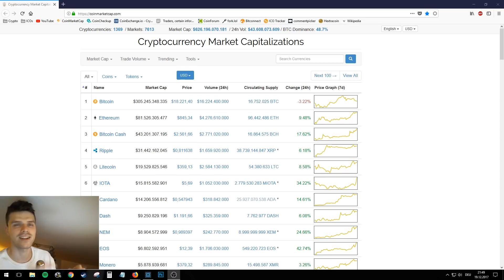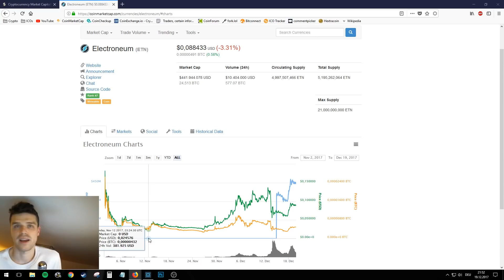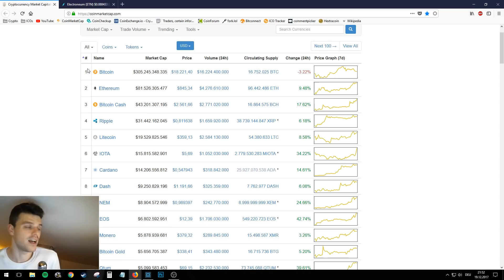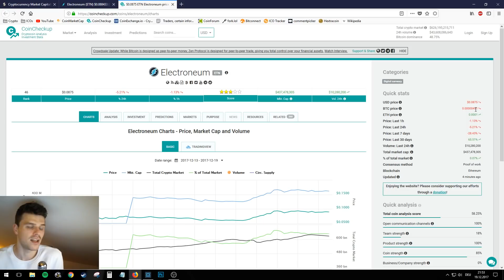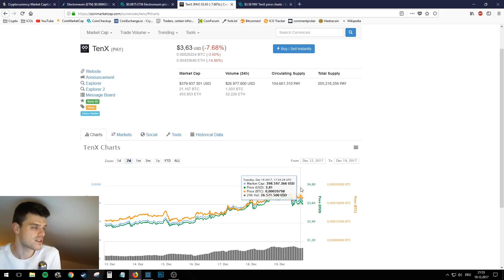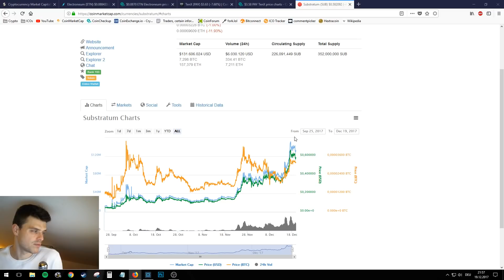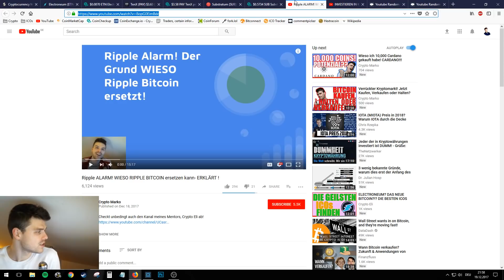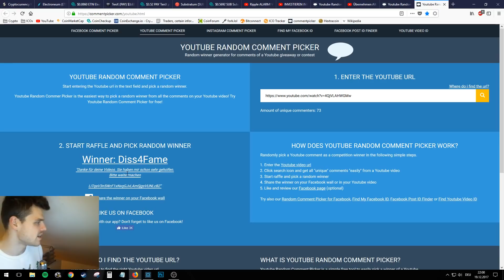ACHTUNG!Meine Top 3 Kryptowährungen für langfristige Investments!!!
Probiert GENESIS Mining selbst aus: Gibt beim Anmelden diesen RABATT CODE an:  6e7RhX

**Addet mich auf Snapchat! realcryptomarko

++KRYPTO GEWINNSPIEL !++ Es freut mich, dass immer mehr von euch meine Videos anschauen! Als kleines Dankeschön verlose ich ab jetzt wöchentlich einen Litecoin Preis! WIE kannst du GEWINNEN?
-ganz EINFACH! Kommentiere und LIKE meine Videos-welche auch immer euch am meisten gefallen! Schreibt am Besten eure Litecoin Wallet Adresse dazu. uuuund :

In diesem Video zeige ich euch 3 Kryptowährungen & Tokens, für die ich langfristig Potenzial sehe! Viel Spaß!

Wichtige Info:
Ich bin weder ein Steuerberater noch ein Finanzberater und für die Richtigkeit der Infos in diesem Video übernehme ich keine Gewähr. Erkundige dich im Zweifel beim Steuerberater deines Vertrauens. In diesem Video werden keine Garantien oder Versprechungen zu Gewinnen gemacht. Alle Aussagen in diesem und anderen Videos entsprechen meiner subjektiven Meinung.